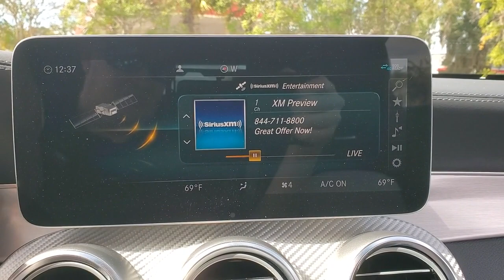2019 Mercedes-Benz C-Class Tallahassee, Panama City, Marianna, Valdosta, GA, Midway, FL 20P214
Polar White Used 2019 Mercedes-Benz C-Class C 63 S AMG available in Tallahassee, Florida at Capital BMW. Servicing the Panama City, Marianna, Valdosta, GA, Midway, FL area.
2019 Mercedes-Benz C-Class C 63 S AMG - Stock#: 20P214 - VIN#: WDDWK8HB1KF840965

Capital BMW
3701 W. Tennessee St

This _ has the _ options package its LOADED with features and WE HAVE THE PRICE that makes this a DEAL for you! GREAT vehicle + GREAT $$$ = welcome to your next vehicle! You are absolutely going to want to see touch feel and DRIVE this one! ***BUT it is not going to last long at this price*** We want your business we want you to be thrilled with you purchase and we want to earn your business forever!!! Give us the chance and see why we are The Better Way to Buy! To ensure your complete delight we have put our own warranty on this vehicle; NO CHARGE to you! You know what you want we have the deal and they are both waiting for you here at Capital Eurocars. Take a look at the pictures ...then Cmon by - youll be glad you did! **CAPITAL CONFIDENCE PLAN USED CAR GUARANTEE** * Powertrain Warranty as long as its yours up to 100000 Miles! * 101 Point Total Vehicle Inspection * Live Market Pricing * 7 Day/500 Mile Vehicle Exchange Policy* * Complete Vehicle History. Certified. Mercedes-Benz Certified Pre-Owned Details:brbr  * Includes Trip Interruption Reimbursement and 7 days/500 miles Exchange Privilegebr  * Roadside Assistancebr  * 165+ Point Inspectionbr  * Limited Warranty: 12 Month/Unlimited Mile beginning after new car warranty expires or from certified purchase datebr  * Vehicle Historybr  * Transferable Warrantybr  * Warranty Deductible: $0brbrbrClean CARFAX. Odometer is 1294 miles below market average! Awards:br  * JD Power Automotive Performance Execution and Layout (APEAL) Study All prices plus sales tax tag and titling and dealer service fee of $999.00 which represents cost and profits to the selling dealer for items such as cleaning inspecting adjusting new vehicles and preparing documents related to the sale.